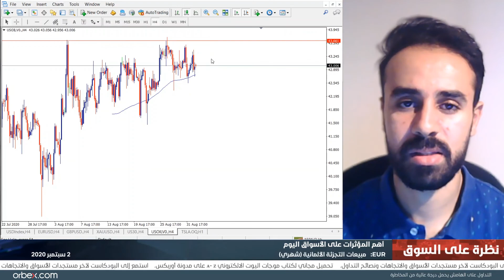التقرير اليومي للأسواق 02-09-2020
القراءة الأولية للتضخم تنزلق للنطاق السلبي لأول مرة منذ 2016 بمنطقة اليورو. فكيف سيؤثر ذلك على التداولات وتوجهات المركزي الأوروبي؟ تعرّفوا على أهم تحركات السوق في النظرة اليومية للأسواق مع عاصم منصور.